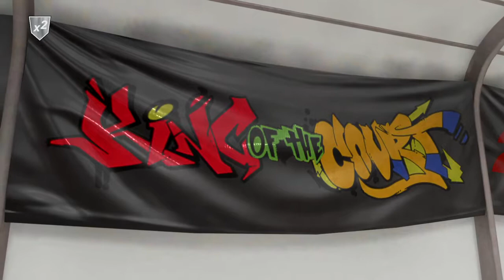NBA 2K19_king of the court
Just got in wish i had more time